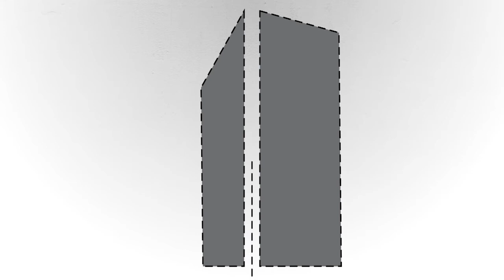Somuncu Grup Motto Terasbahce Logo Animation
Creative Director: Ozkan Oz
Animation: Osman Cinar
Logo Design: Abdullah Kilic